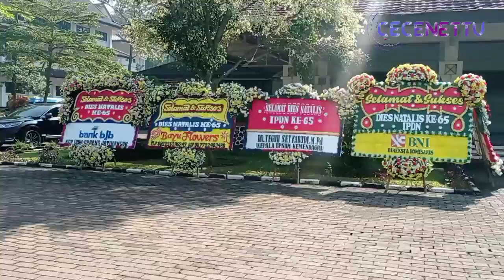IPDN RAYAKAN DIES NATALIS KE-65 SECARA SEDERHANA